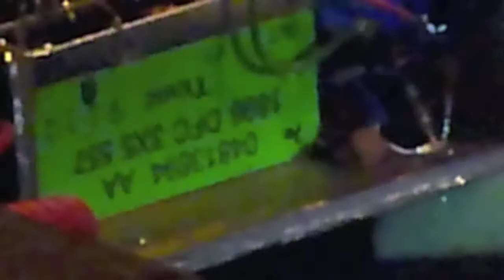Gert-Jan Prins live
Gert-Jan Prins live at Cave 12 in Ecurie de l'Ilôt 13, Geneva 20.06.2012